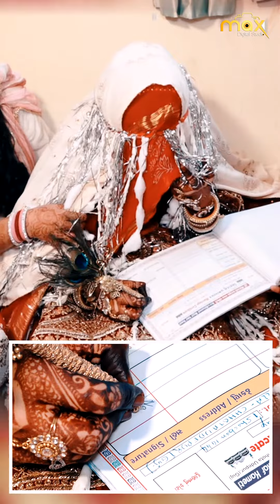Arbaz & Namira Wedding Reel Shoot By - Max Digital Studio, Cont. 7987342488